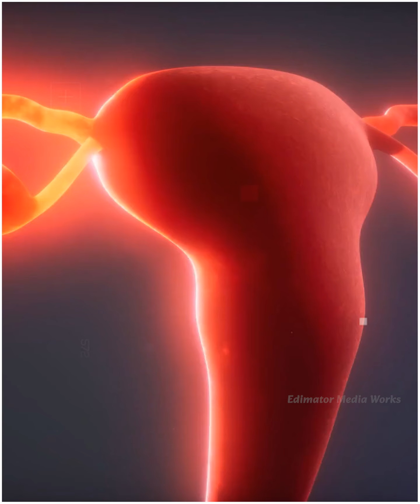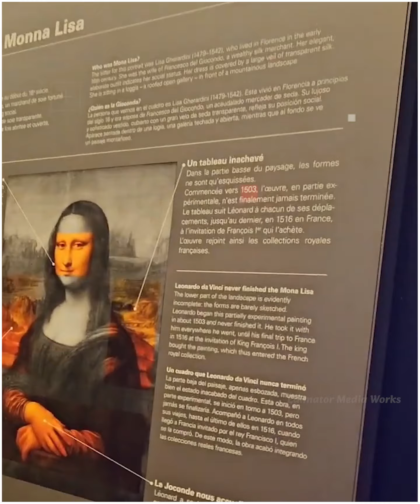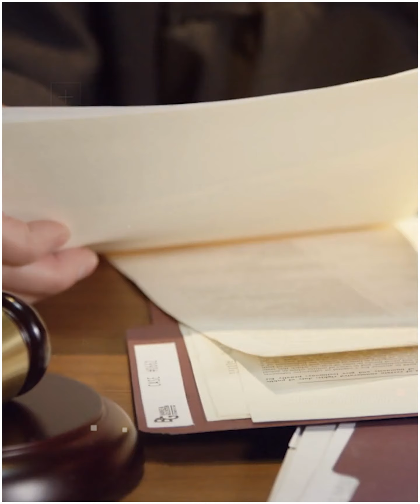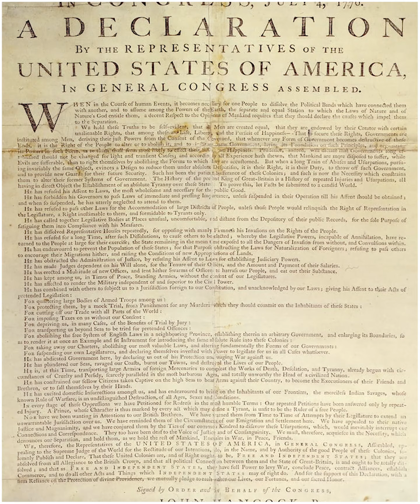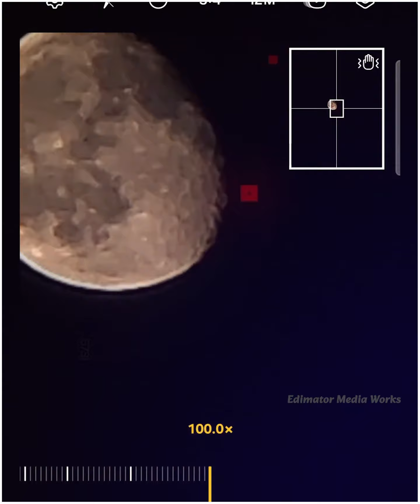आखिर क्यों China के लोग खा रहें हैं काले अंडे 😮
Queries Solved :-
Fact,
Facts,
Amazing Facts,
Most Amazing Facts,
Psychology,
fact video,
indian facts,